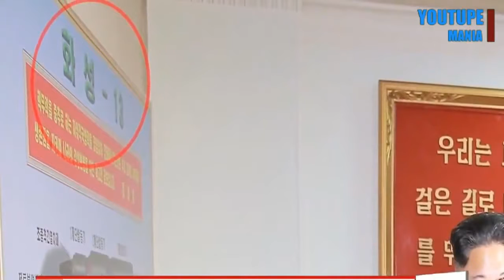WW3 BREAKING NEWS: UN FINALLY SPEAKS ON WW3 WITH KIM JONG AND U.S PRESIDENT, TRUMP... LIVE